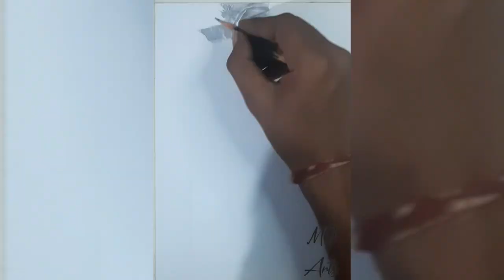Hrithik Roshan of Vikram Vedha pencil sketch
pencil sketch of Hrithik Roshan as Vedha